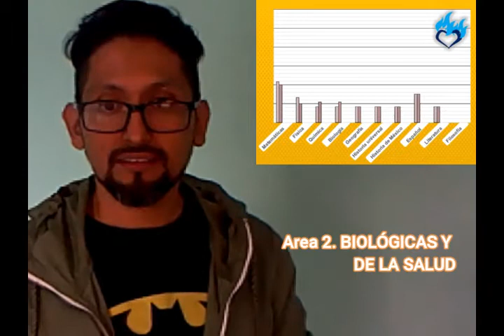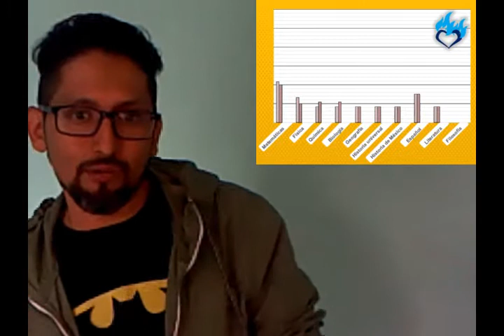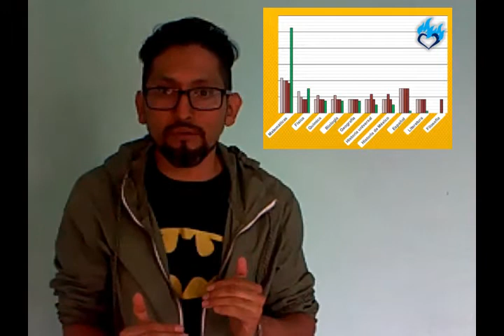Examen de ingreso ¿Cómo debo repartir mi esfuerzo?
Pequeños consejos para compartir con estudiantes que preparan su ingreso a Universidades Nacionales.